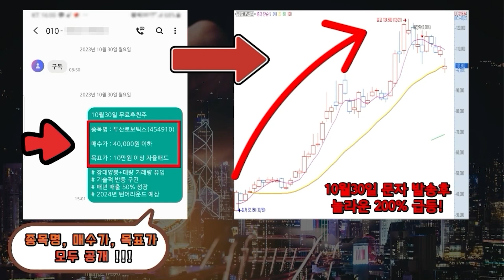[자막뉴스]중국 도시 기능 마비.. 기상이변으로 대혼란에 빠진 중국 상황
중국 도시 기능 마비.. 기상이변으로 대혼란에 빠진 중국 상황    [자막뉴스 / 뉴스브리핑]

수도 베이징을 비롯한 중국 북부 많은 지역에 밤새 폭설이 내려 도시 기능이 마비되면서 중국 사회가 큰 혼란에 빠졌습니다. 정저우에서는 폭설 경보 중 가장 높은 적색 경보가 발령됐고, 허난성 정저우시와 산둥성 지난시에는 휴교령이 내려지고 온라인 수업으로 대체하고 있습니다.

교통 피해도 속출 했는데요. 밤사이 내린 눈이 도로에 그대로 얼면서,
40중 추돌사고가 발생해 1명이 숨지고 6명이 다치는 안타까운 사고가 발생했고 고속도로 95곳을 포함해 12개 성에서 134개 구간이 적설과 빙판길로 인해 폐쇄되고  산시성에서는 열차 운행이 중단되었습니다.
또한 정저우 공항 역시도 한때 폭설로 인해 폐쇄 되기도 하였습니다.
스크립트"